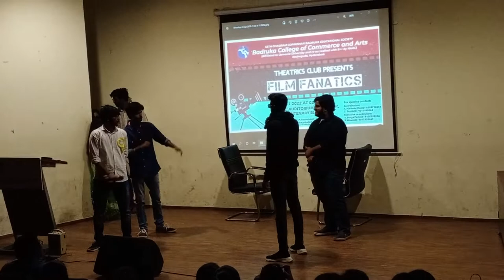Awesome Dialogue delivery from movie || Tollywood || Badruka college kachiguda